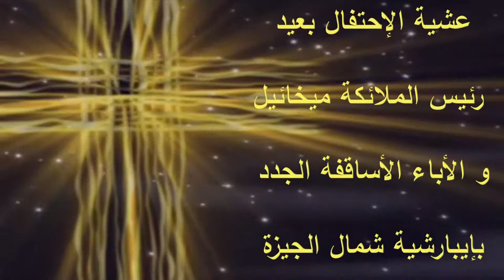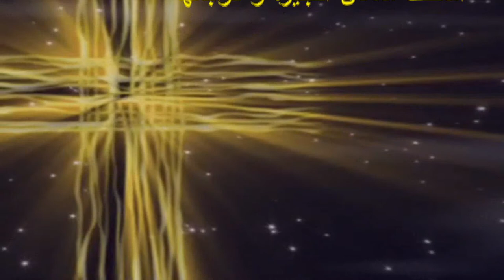الجزء الثانى - كلمة لنيافة الحبر الجليل الأنبا يوحنا